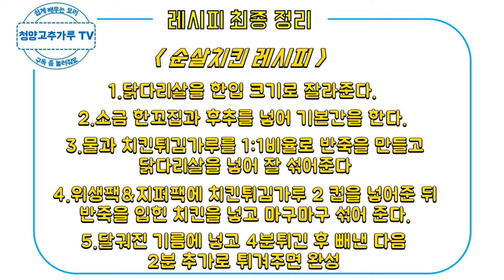순살치킨 만들기,배달보다 빠른 10분완성 순살치킨 boneless korean chicken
닭다리살로 순살치킨을 만들었습니다.

일이 좀 커집니다 시켜드세요 그냥 ㅋㅋㅋ

요리 취미있으신 분들만 해보시길 추천드립니다.